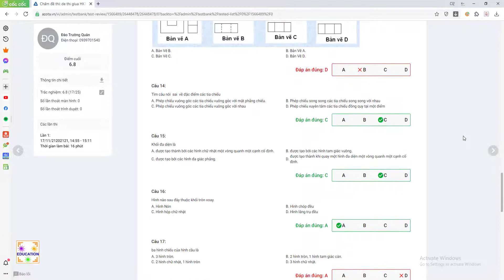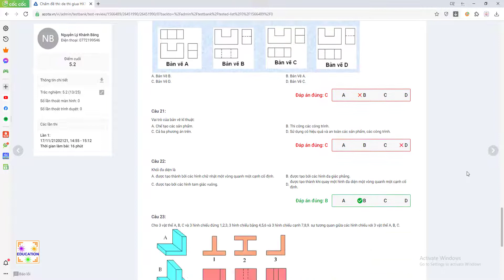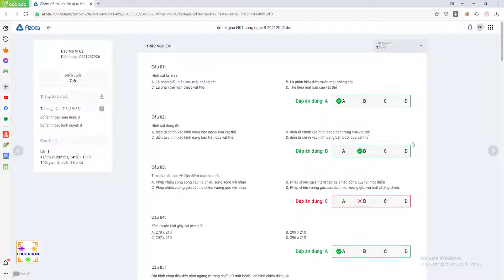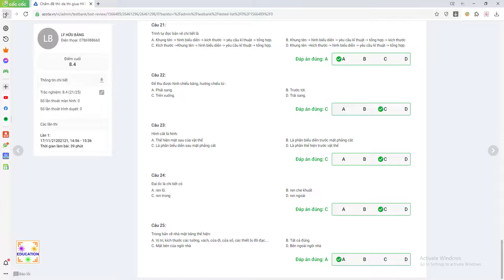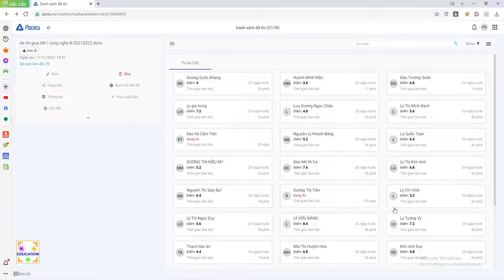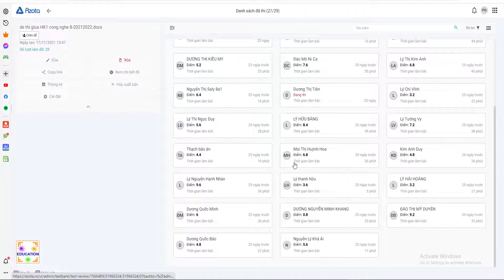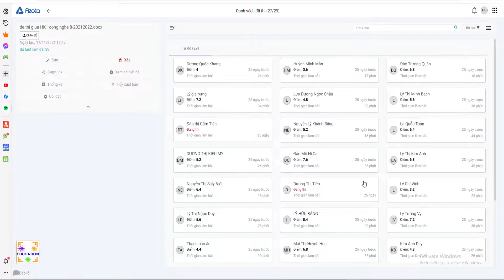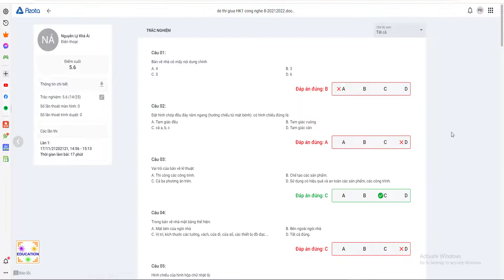Sửa bài kiểm tra 1 tiết môn công nghệ 8A1 Edu tips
- Giao lưu và xem thêm các bài học khác tại Fanpage
- Hãy để lại comment để chúng tôi có thể làm bài giảng tốt hơn.